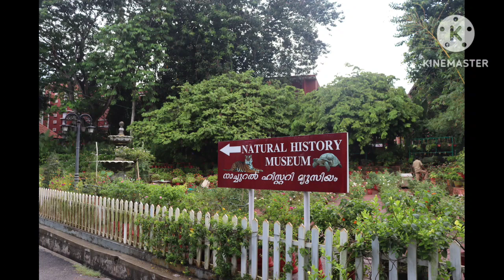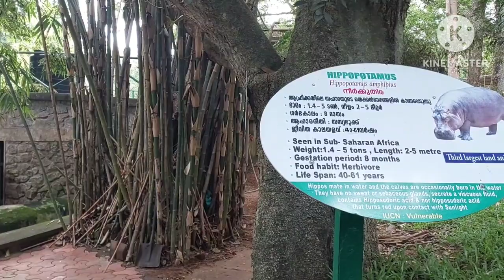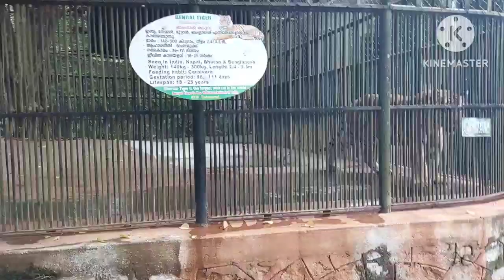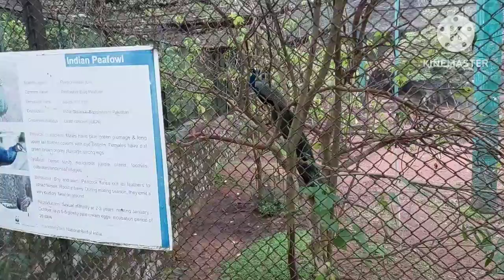തിരുവനന്തപുരം /തിരുവനന്തപുരം കാഴ്ചബംഗ്ലാവ് /Trivandrum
USHA MIZPAH #@ushamizpah Trivandrum Museum